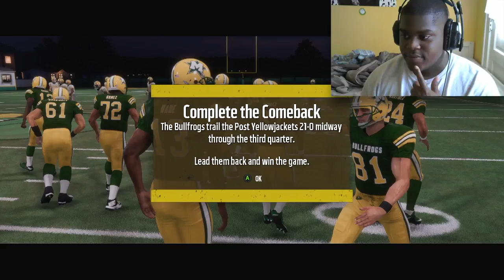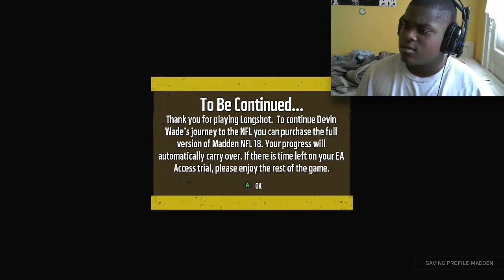MADDEN 18 ll LongShot Part 2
present to YOU Madden 18 Longshot. This is a new mode Madden has finally decided to put in the game... it pretty darn good.